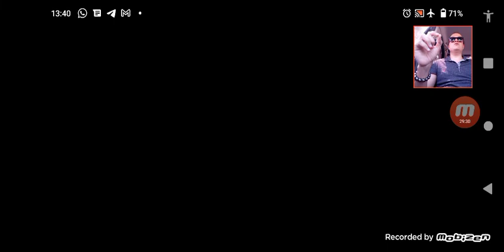1. ÊXODO FRENTE E VERSO - Introdução - Prof. Alan Francisco Lemos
1 - Neste comentário, lemos o texto como obra literária.
2 - 0 livro do Êxodo apresenta uma unidade literária.
3 - A riqueza da obra permite várias estruturas.